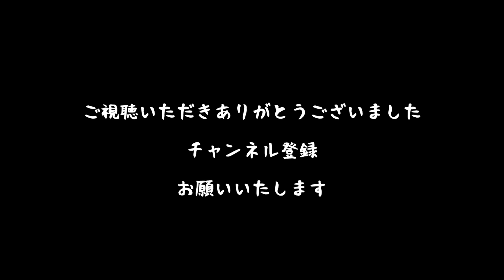【アメリカの武器は高額で複雑でダメなのか?】 マックス・フォン・シュラー氏にアメリカの現状を聞く！？ 中村功の昭和の目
マックス・フォン・シュラー小林  Ｍａｘ ｖｏｎ Ｓｕｈｕｌｅｒ小林
元海兵隊・歴史研究家。ドイツ系アメリカ人。１９７４年岩国基地に米軍海兵隊として来日、その後日本、韓国で活動。退役後、国際基督教大学、警備会社を経て、役者として「釣りバカ日誌８」等、ナレーターとして「足立美術館音声ガイド」等、日本国内で幅広く活動。ＹｏｕＴｕｂｅ公式チャンネル「軍事歴史がＭＡＸわかる！」でも情報発信中
アメリカはクーデターによって、社会主義国家になってしまった　青林堂（2021/06発売）
アメリカ人が語る 日本人に隠しておけないアメリカの“崩壊"　‎ ハート出版 (2017/12/17)

アワテレビをご視聴いただき誠にありがとうございます。

アワテレビは令和２年７月、インターネットテレビ局として放送を開始しました。
当社は、外交評論家の加瀬英明氏、東日本ハウス創業者である中村功氏、空の神兵慰霊顕彰碑護持会の奥本康大氏ら、日本の将来を案じられている経営者の方たちが発起人となって設立されました。
日本の既存地上波は、国内ニュース、スポーツ、芸能スキャンダル、グルメ、クイズ、旅行などのいわば大衆のエンターテインメントを放送していますが　それらは個人の楽しみ、時間潰しのためのものであり、いわゆる『今だけ、金だけ、自分だけ』を助長する番組であると考えられます。
地上波テレビ局は、電波利権を使い日本国民にたいして、かつて大宅壮一が喝破した『一億総白痴化』を、中心的に担ったと考えてもいいでしょう。
アワテレビは、迫りくる日本の危機に備え、今のテレビが情報を独占し、わが国民を劣化せしめていることを政治、社会、教育を含めあらゆる分野で警鐘を鳴らしていく。
アワテレビでは今後日本の危機シリーズと題して有識者を招き、詳しく解説し、討論する番組、また世界で起こっている人種差別問題などの情報番組も発信していく。
また、日本や世界の歴史についての見識を深める教養番組、テレビ紙芝居も企画しています。
より良い番組制作に向けて、視聴者の皆様からの、ご意見ご要望ご感想などありましたら是非メールにてお伝えください。

またアワテレビでは月会費５００円でサポート会員を募集しています。
YouTube以外にも、会員様向け動画コンテンツの提供、イベント参加など多数企画しております。アワテレビの今後の配信、情報発信をお楽しみに！

視聴者の皆様、会員の皆様と共に創っていくテレビ局です。